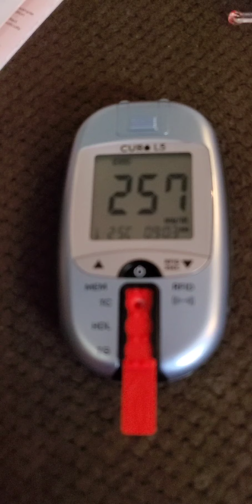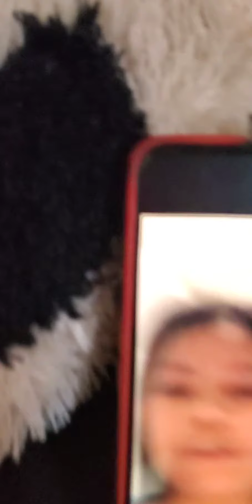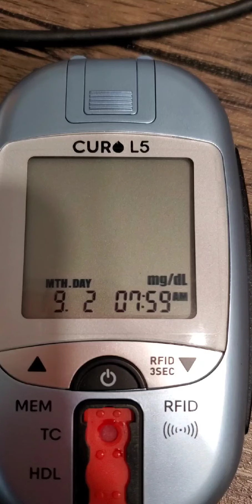cur L5 I don't know how to used,call a niece for a help, cholesterol issues....